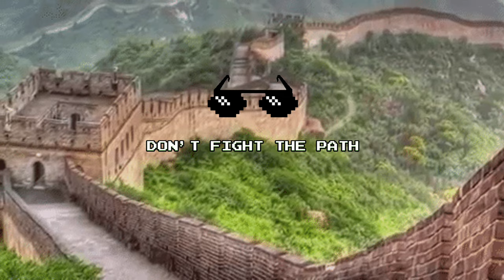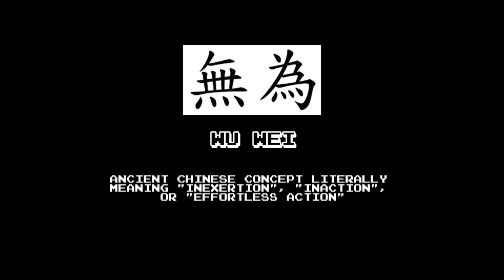Taoism in 100 Seconds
Ever heard of yin and yang? That's Taoism! I'm attempting to explain Daoism 100 seconds, the core principles of this ancient Chinese philosophy - living in harmony with nature, achieving balance, and following the flow of the universe. Learn what the Tao Te Ching teaches, explore the concept of wu wei (effortless action), and discover how Taoism can guide you towards a more peaceful life.